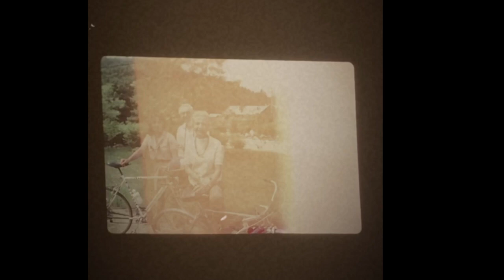The Guest and The Host - Never Be The Same Without You (Official Video)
Written by Andrew Heringer and Paul McDonald
Recorded, Mixed and Mastered by Andrew Heringer
Video Slide Show by Teague Wasserman

LYRICS:

Started talking
on the telephones lines
Rambling bout everything
And nothing at the same time
til I fell for you

You were reading off our horoscopes
Convincing me to move it back to the west coast
where I orbit you

I would never be the same without you

You were running from a hurricane
I was running from a shared last name when
You came to view

Slow Dancing under chandelier trees
Eyes locked we were forgetting to breathe
Yes I know it’s true

I would never be the same

Even if it helps us
Even if it hurts us
Even if the stars burn out
Even if it ends with us
drowning in the river
Baby I don’t have no doubt

I will never be the same without you
I will never be the same

words from the visual artist Teague Wasserman

“The song added a dimension to the images and to the projector itself—I was better able to understand the subject and the medium when they combined with the music.

Let’s see if this makes sense:
The projector was my grandfather’s; it was passed down to my mother. I never met him.
The images are snapshots of my mother and father’s relationship; they’re images of two people falling in love. I never saw that relationship.

I can use this projector and look at these images, but the sense of aliveness in them can be difficult to find. They’re dreams to me.

We usually use the word “nostalgia” when we talk about experiences we have personally gone through, when we remember people who have been in our lives.
I never met the man who owned and loved this projector
and I never met the versions of my parents that were in love with each other.

And yet, I am profoundly nostalgic for it all. It’s like being nostalgic for something you dream of at night.

But then I saw it all alongside the song,
and there is life!
There are words, there are emotions, anecdotes of dancing under the Chandelier Tree—all of which didn’t come from my own imagination, didn’t come from my own dream of what it may have been like.

How beautiful that is to experience.”